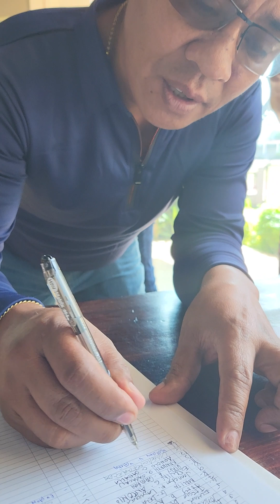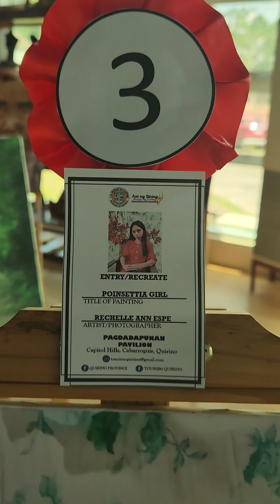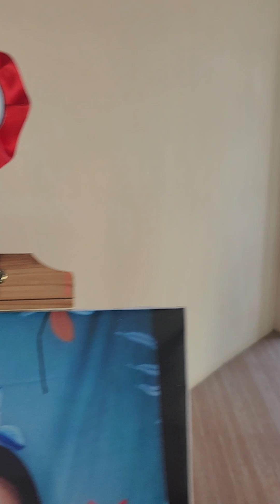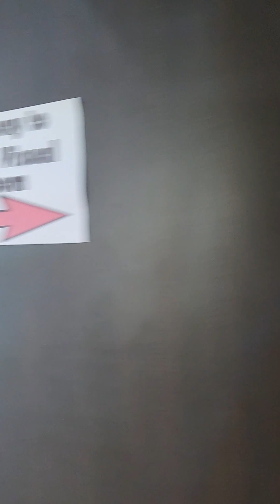(@sams construction vlogs)tourism meeting 1.